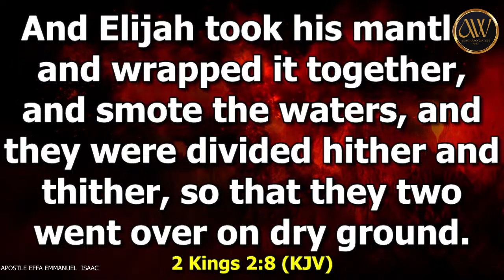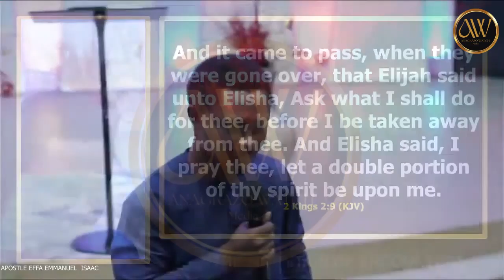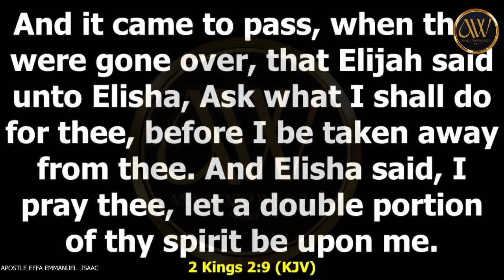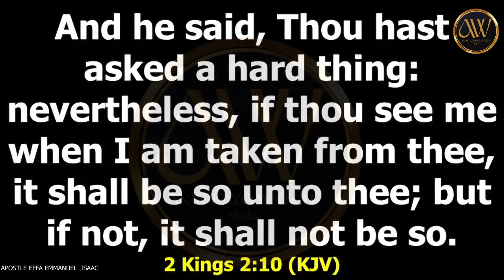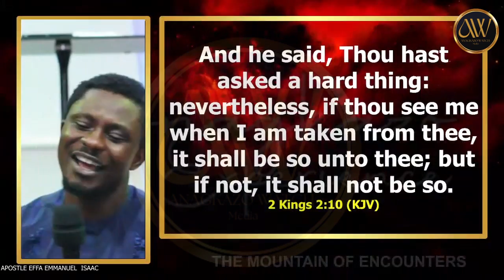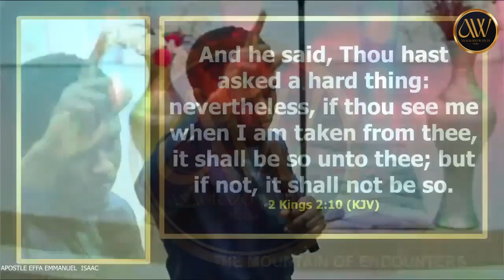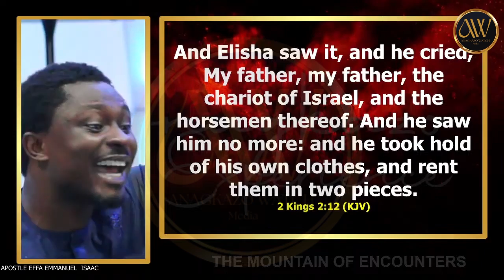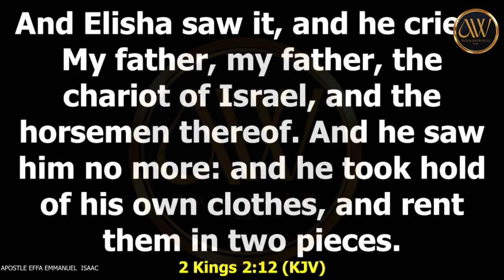HOW TO RECEIVE THE MANTLES OF THE FATHERS || APOSTLE MICHAEL OROKPO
Apostle Effa Emmanuel Isaac unveils the secrets to receiving the "Mantles of the Fathers." Drawing from deep biblical insights and spiritual wisdom, he guides you on a transformative journey to understand the principles, prayers, and practices necessary to tap into the anointing and grace carried by spiritual forerunners.

Learn how to position yourself to inherit spiritual mantles, activate the blessings of the fathers, and walk in the fullness of your divine calling. This message is a must-watch for anyone desiring a deeper connection with God and a more impactful spiritual life.